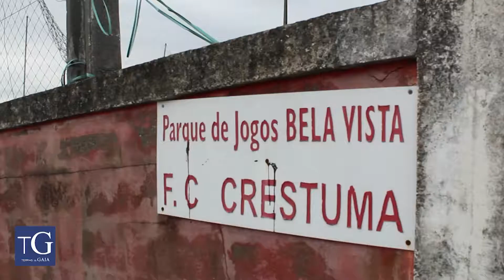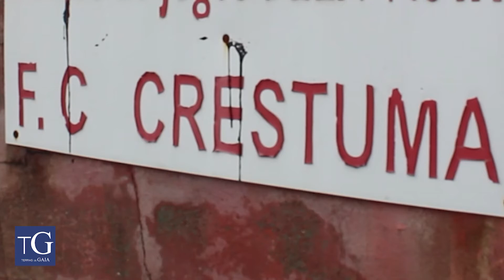Estádio FC Crestuma mais próximo da realidade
O apoio, no valor de cerca de 780 mil euros, vai permitir a edificação de um novo campo de futebol de onze, com relvado sintético, um recinto polidesportivo dedicado à formação, um edifício de apoio dotado de seis balneários, quatro para atletas e dois para árbitros, assim como de uma bancada com capacidade para 800 espetadores.